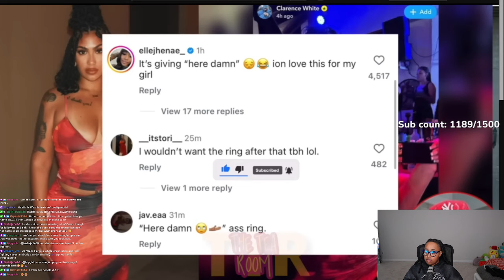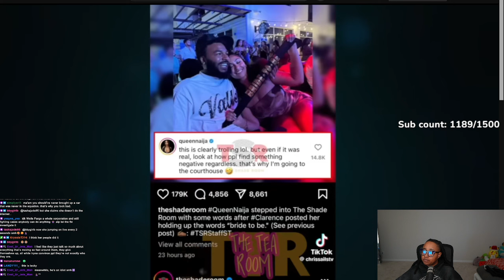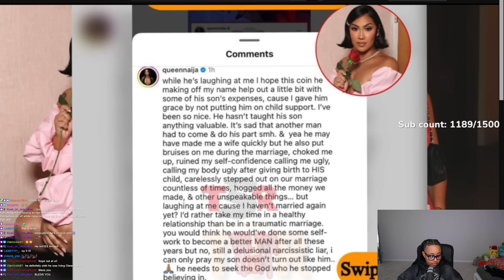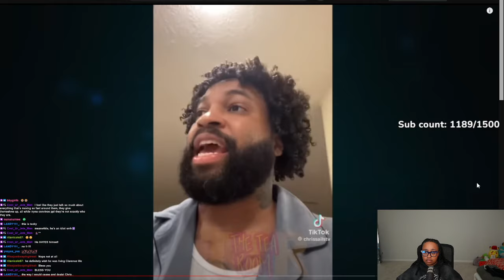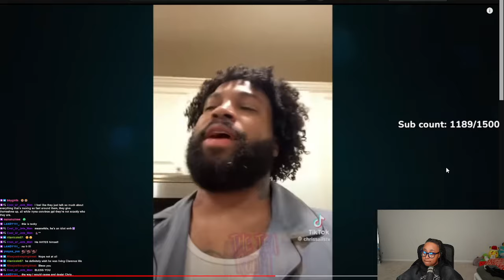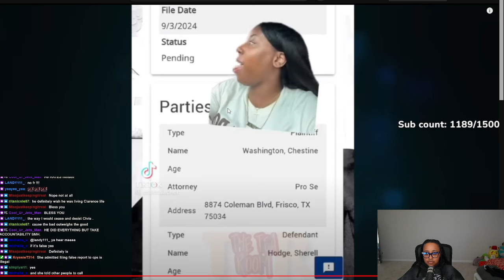Queen Naija HAD ENOUGH, Finally TELLS the TRUTH about Chris 🥴Corey GIRL in BIG TROUBLE 😱